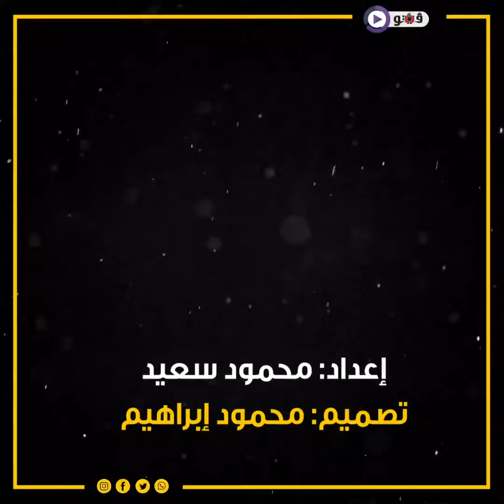أغنية في ليلة الزفاف.. الملاك البريء أيقونة تعاون الهضبة ومصطفى كامل